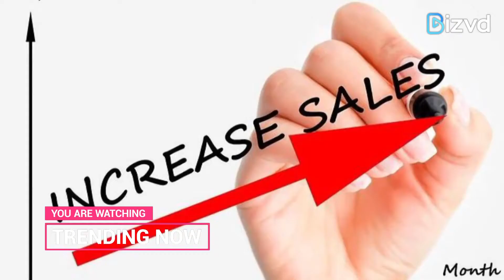FMCG sales in fast lane in rural areas; hygiene, immunity products in demand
13th July 2020-Top-notch FMCG players such as ITC, Godrej, Dabur, Emami, and Marico observe a hike in sales in rural and semi-urban markets, illuminating the hopes of quick recovery from the impact of COVID-19.